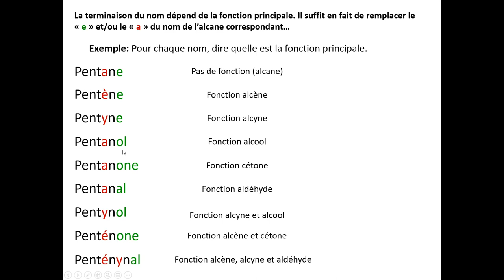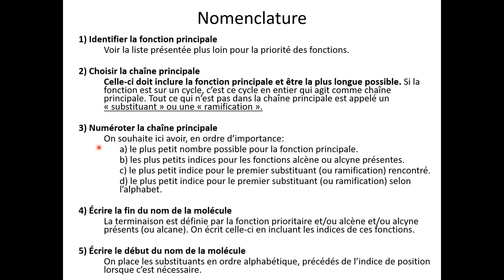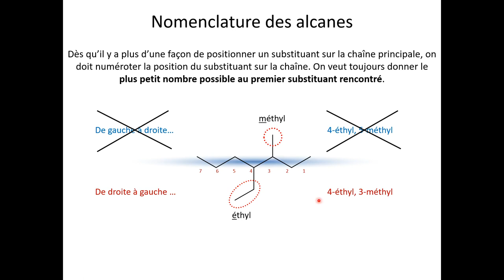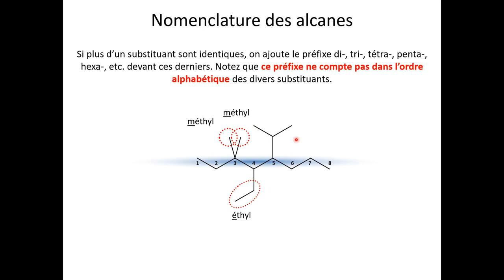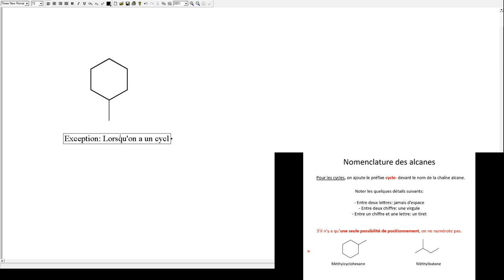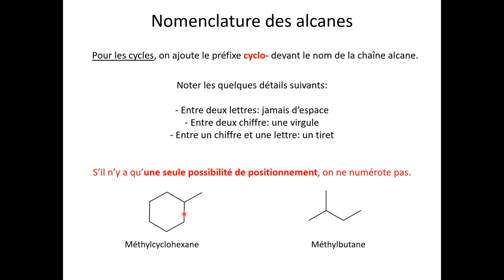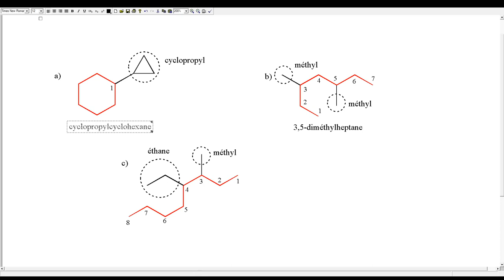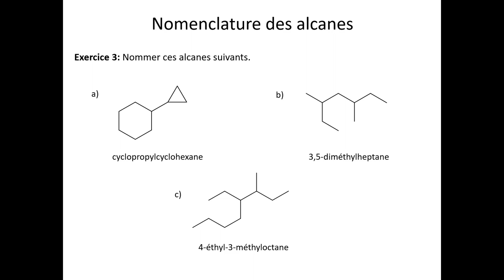Organique - Chapitre 2 - Capsule 3 - Nomenclature des alcanes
Capsule du chapitre 2 portant sur la nomenclature de molécules simples en chimie organique. Cette troisième capsule porte sur la nomenclature des alcanes.